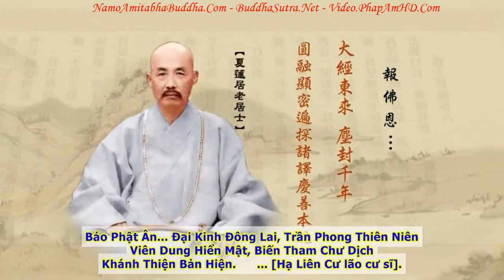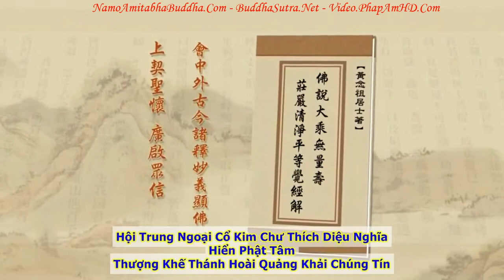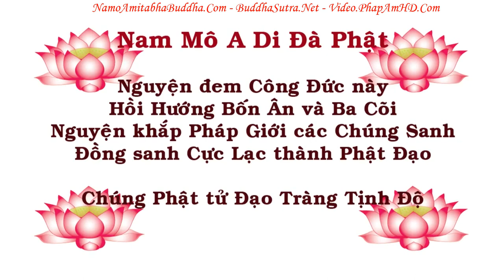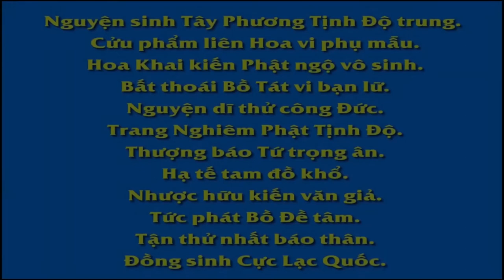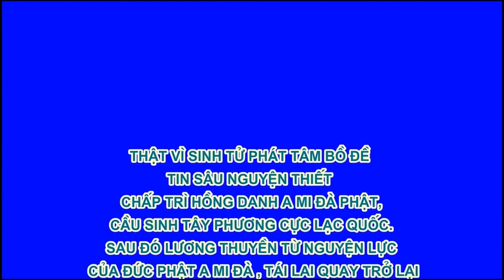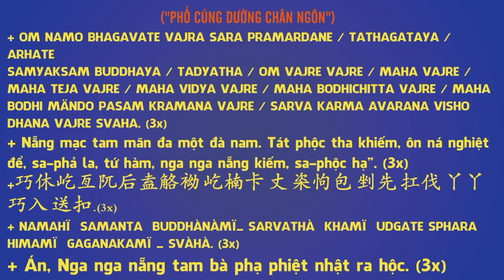TẬP 100, Tứ Hoằng Thệ Nguyện, Tịnh Độ Đại Kinh Giải Diễn Nghĩa, Diệu Âm